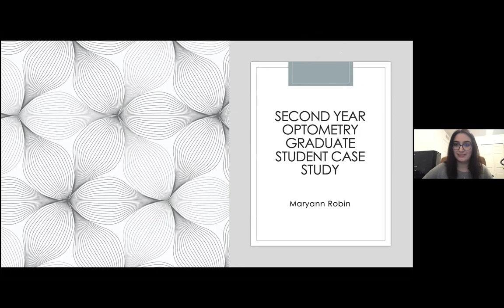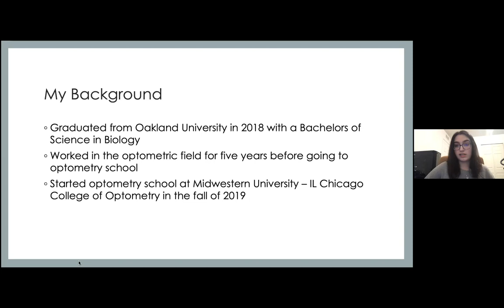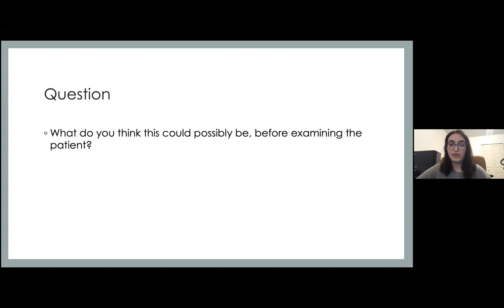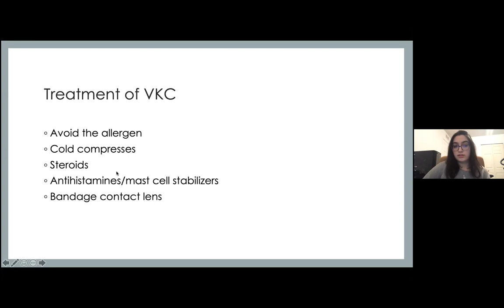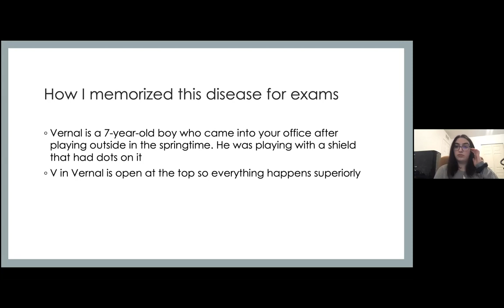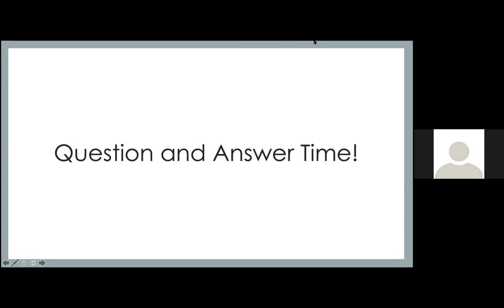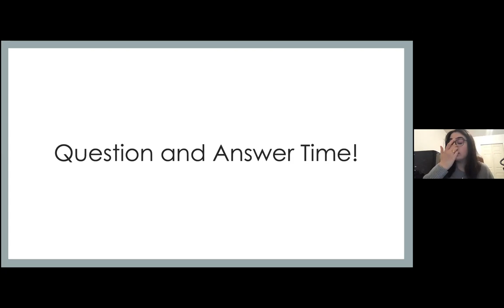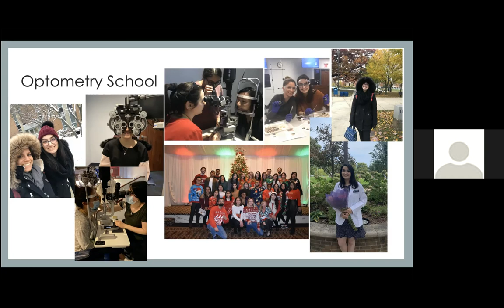Graduate Student Shadow Session 11/25/20: Maryann Robin, 2nd year Optometry Student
Join us with Maryaan Robin, a second-year optometry student at Midwestern University, College of Optometry in Chicago, as she shares valuable info being an optometry student and answers questions that students have!